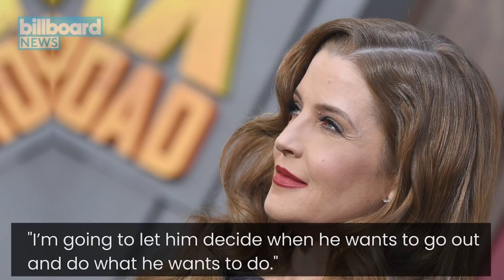Lisa Marie Presley's Son, Benjamin Keough, Dies at 27 | Billboard News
Benjamin Keough, the son of Lisa Marie Presley and grandson of Elvis Presley, has died, The Hollywood Reporter has confirmed. He was 27.